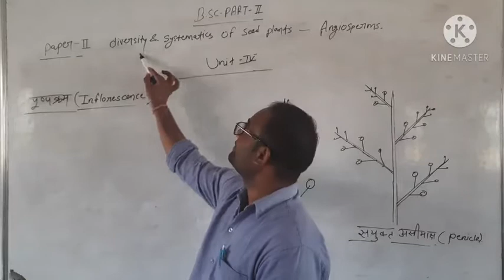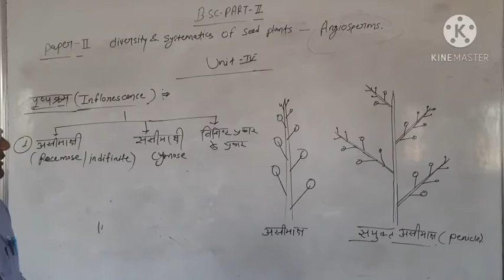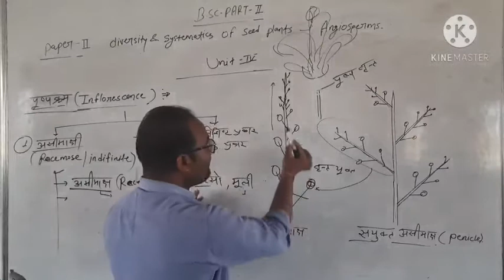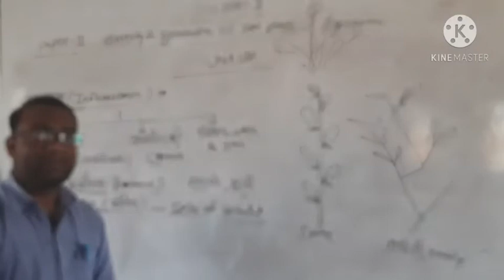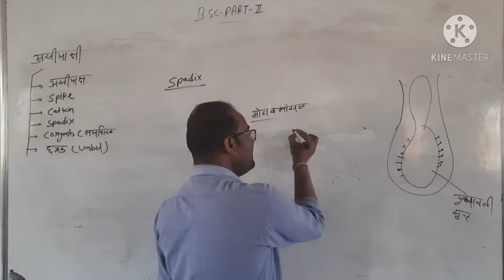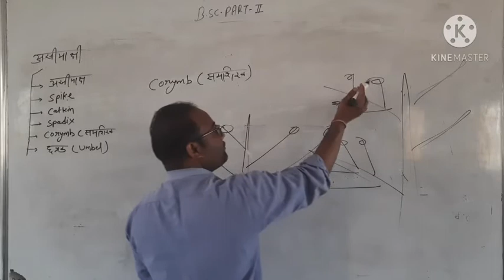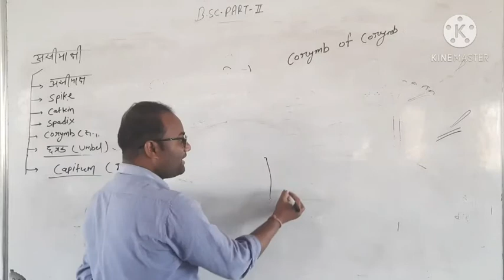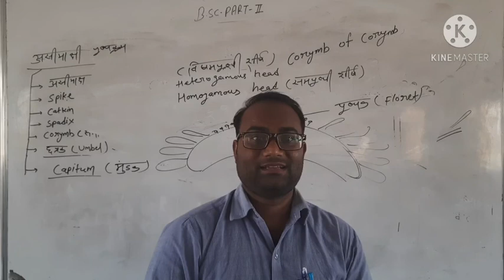lecture-1 Infloroscence part 1